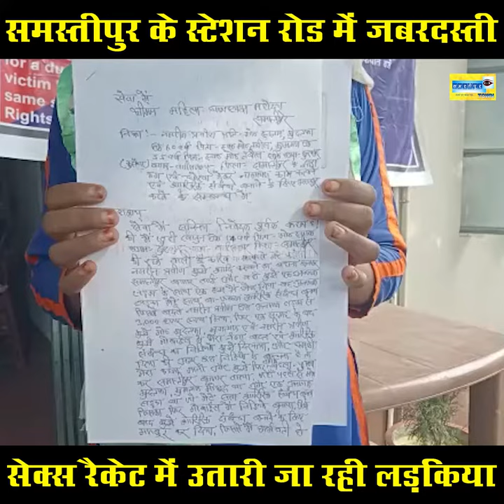समस्तीपुर के स्टेशन रोड में जबरदस्ती सेक्स रैकेट में उतारी जा रही लड़कियां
समस्तीपुर [संजीव तरूण] :- यूं तो बिहार के हर एक जिले में सेक्स रैकेट का धंधा फल फूल रहा है। आये दिन विभिन्न जिलों से सेक्स रैकेट के खुलासे की खबरें आती रहती है। छापेमारी के दौरान इससे जुड़े लोगों की गिरफ्तारी भी की जाती है। इस दौरान समस्तीपुर जिले से एक चौंकानेवाला खुलासा हुआ है। ग्रामीण इलाकों की भोली-भाली लड़कियों को बहला-फुसलाकर सेक्स रैकेट के दलदल में उतारा जा रहा है।

ऐसा ही एक मामला जिले के महिला थाना में देखने को मिला है। जहां समस्तीपुर जिले के वारिसनगर थाना क्षेत्र की एक लड़की ने अपने ही गांव की एक महिला पर आरोप लगाया है कि वह बाजार घुमाने के बहाने उसे गांव से शहर लेकर आई थी। फिर समस्तीपुर स्टेशन रोड स्थित दो मंजिला एक होटल में ले गई जहां महिला ने उस युवती के साथ तीन अलग-अलग लड़कों से बारी-बारी से हवस का शिकार बनावाया।

इस दौरान महिला ने उसका वीडियो भी अपने मोबाइल फोन में बना लिया। विरोध करने पर उक्त महिला नसरीन परवीन ने युवती को धमकी दिया और वीडियो दिखाते हुए कहा कि अगर मेरा बात नहीं मानोगी तो इस वीडियो को वायरल कर दिया जाएगा और तुम्हारे मां-बाप को भी दिखा देंगे। डरी सहमी लड़की उसकी बातों को मानती रही। आखिरकार अंततः युवती ने सारी सच्चाई अपनी मां को बता दी। उसके बाद वह मां के साथ महिला थाना पहुंच न्याय की गुहार लगाई है। बहरहाल ऐसे मामलों पर पुलिस कितना शक्ति दिखाती है यह तो समय बताएगा।